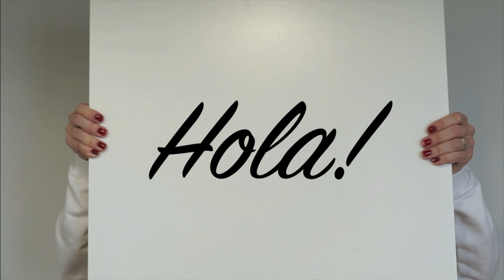Imprescindibles, innecesarios y trucos para ahorrar con niños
Hola!

Hoy os cuento cuales son, desde mi experiencia, las cosas imprescindibles ( y también las innecesarias) con un bebé. Además os doy algún truco que en nuestra casa ha sido de gran ayuda para ahorrar tiempo y dinero con los niños!!